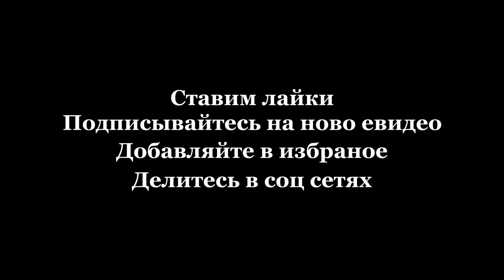Kawasaki plots new heading for the Z streetfighter family